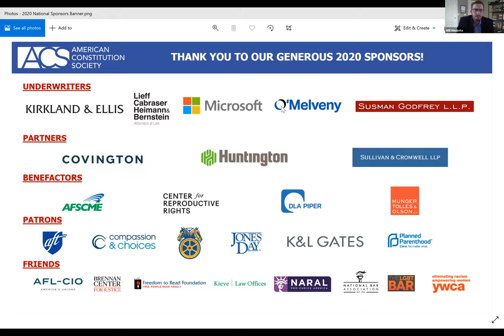ACS Nashville: 2020 U.S. Supreme Court Preview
Watch the ACS Nashville Chapter for a discussion with ACS President Russ Feingold, followed by a discussion with Professor Ganesh Sitaraman on the upcoming U.S. Supreme Court Term.

Featuring:

Russ Feingold, President, American Constitution Society
Ganesh Sitaraman, Chancellor Faculty Fellow, Professor of Law, ACS Faculty Advisor, and Director of the Program in Law and Government, Vanderbilt Law School; Member, ACS Board of Directors and Board of Academic Advisors